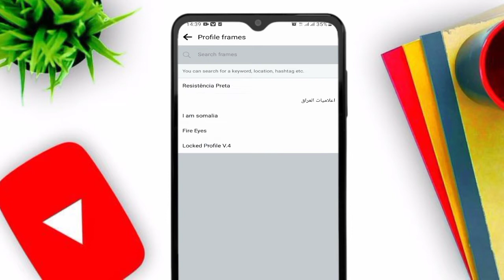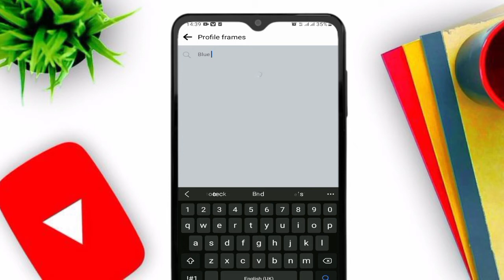Facebook sidee logu sameysto blue badge calamada saxda ah ✅